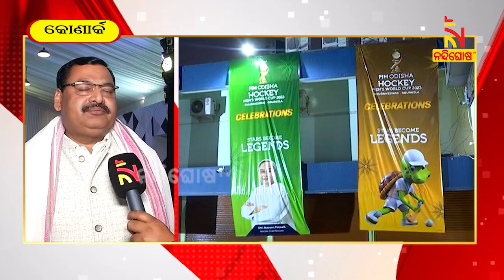ଓଡିଶା ଆସିଲେ ବିଦେଶ ଭଳି ଲାଗୁଛି | Nandighosha TV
ଓଡିଶା ଆସିଲେ ବିଦେଶ ଭଳି ଲାଗୁଛି |

* DishTV Channel No: 1367
* Airtel Digital TV Channel No: 611
* TATASky Channel No: 1779
* hathw@y Channel No: 731
* Ortel Channel No: 707
* Videocon d2h Channel No: 840
* SITI Channel No: 17 & 458
* GTPL Channel No: 719
* SUN Direct Channel No: 667
* Asianet Channel No: 219